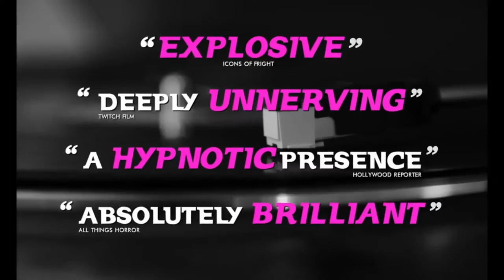Darling Official Trailer [2016] #1 MICKEY KEATING HORROR Movie HD